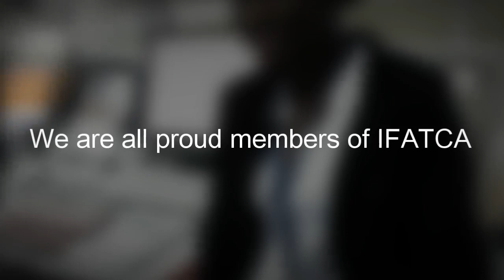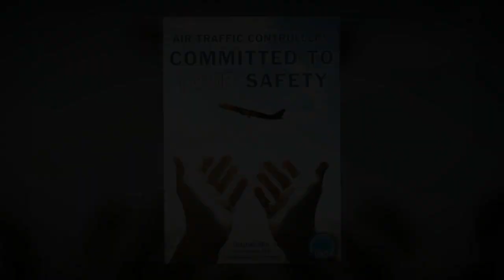International Day of the Air Traffic Controller 2016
Today the International Federation of Air Traffic Controllers Association (IFATCA) celebrates the International Day of the Air Traffic Controller and more than 50 years of its existence.
On any given day, thousands of flights are guided safely through the skies. Whether they are carrying passengers or cargo, flight crews are responsible for their load, and when they fly they rely entirely on the professionalism of air traffic controllers, the systems they use and all the people behind the scenes who make this journey so unique.